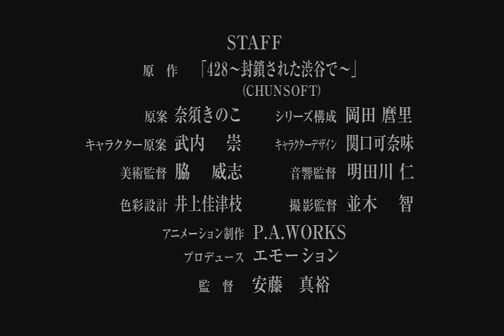CANAAN Comic Market 75 Commercial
CANAAN (formerly 428 the animation) commercial.
Extracted from the promotional dvd sold in the Comiket 75.

The song is called "Arousing Soul", sung by Faylan.